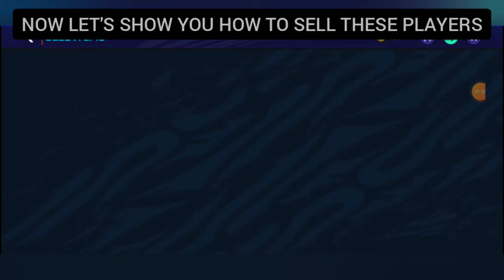HOW TO MAKE COINS IN FIFA MOBILE (5 MILLIONS IN ONE DAY) FIFA MOBILE 21